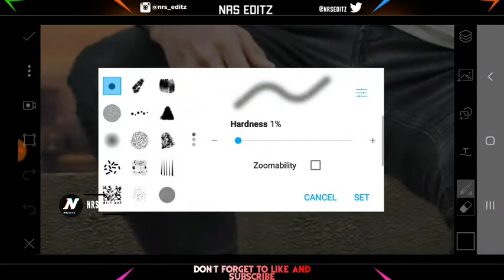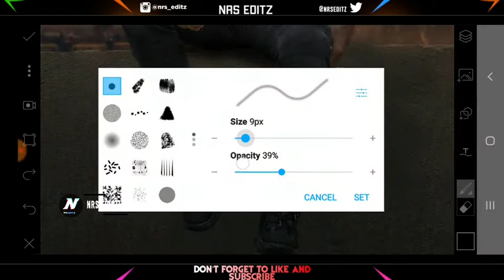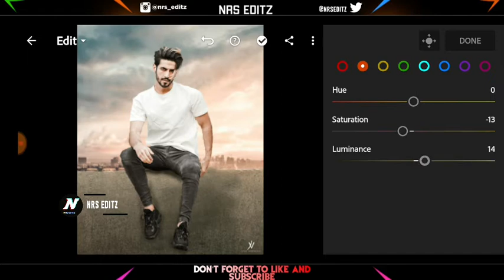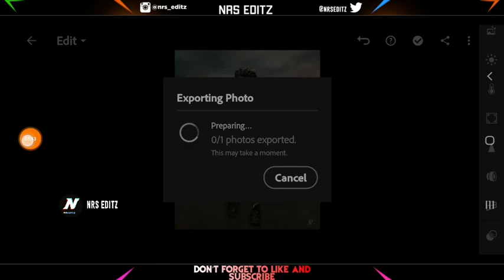Picsart new City Manipulation Concept Editing | New Instagram viral photo editing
Picsart new City Manipulation Concept Editing | New Instagram viral photo editimg

Music Credits-
1. NCS ▶
2. Vncm ▶
3. Audio Li..▶  4. Mfc ▶

If anyone has problem regarding this video
pls do not take action directly

Note:- all the image/picture shown in this video belong to the respected owner and not me l am not the owner of any picture showd in this video. All conten used copryight to NRS EDITZ .Use or commercial display or editing of the content without proper Authorization is not allowed. Disclaimer :- video is for educational purpose of only.copryight DisclaimerUnder section 170 of the Cporyight Act 1976, allowances is made for " fair use" for purposes such as criticism, comment, news reporting, teaching, scholarship,and research.fair use is a use permitted by copryight statute that might otherwise be infringing.Non-profit, educational or personal use tips the balance in favor of fair use. (please don't forget hit the like button)

picsart 2019
Lightroom Editing
Snapseed edition
picsart 2019
picsart kaise use karte hain
picsart kaise chalate hain
picsart tutorial
how to use picsart in bangla
how to use picsart in android
2019 new picsart